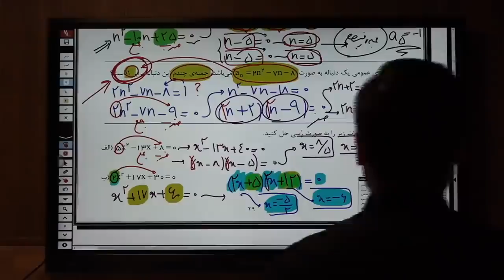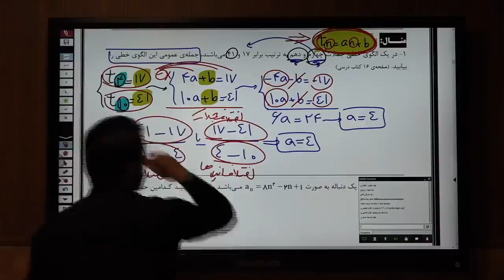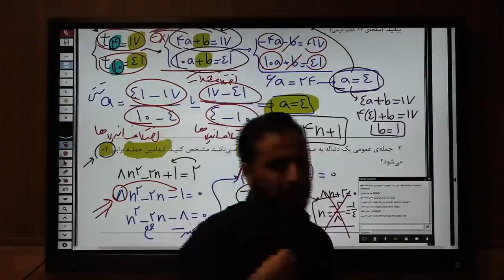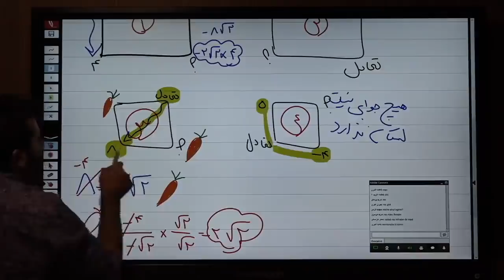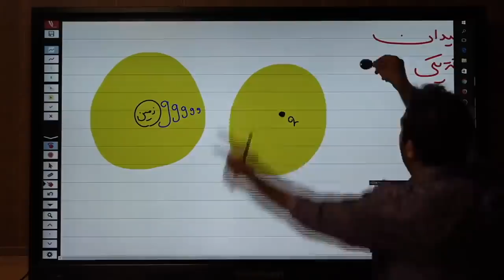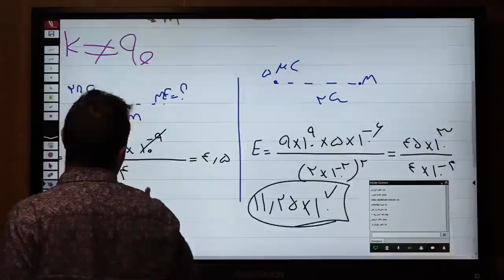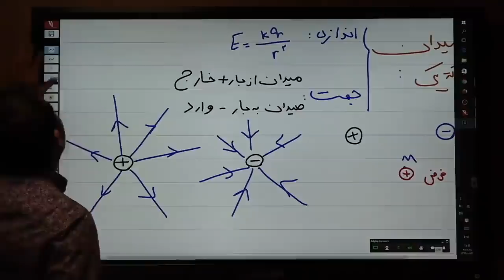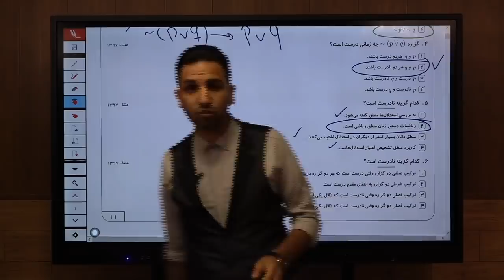The Science-Art Solution to Climate Change